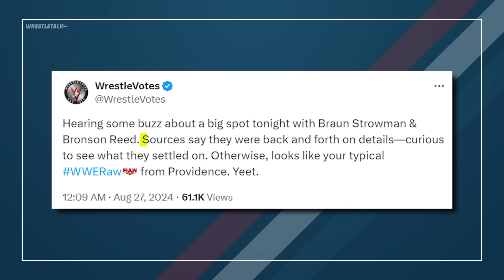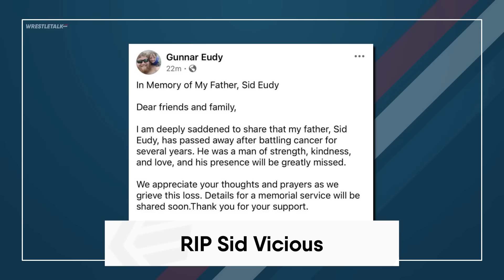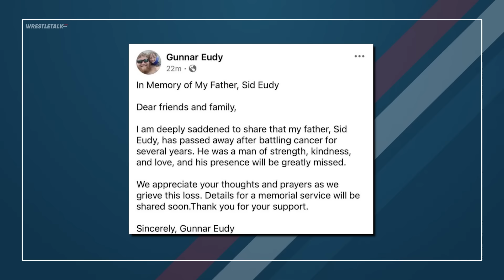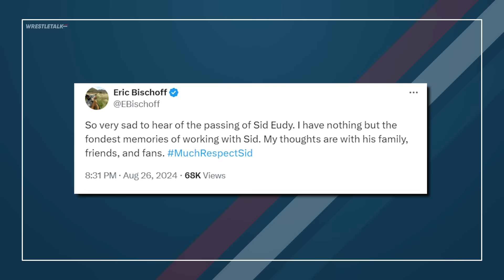RIP Sid Vicious, WWE Make Changes, Uncle Howdy Debut Reaction, WWE Raw Highlights | WrestleTalk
What's your favourite Sid moment?

0:00 - Coming Up...
0:23 - WWE Make Changes
1:45 - RIP Sid Vicious
4:21 - WWE RAW Review